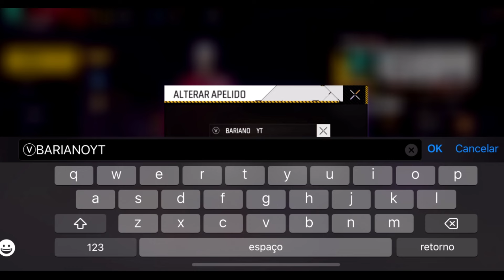COMO MUDAR O NOME NO FREE FIRE DE GRAÇA COMO PEGAR CARTÃO TROCAR NOME/NICK GRÁTIS 2024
Saiba como trocar o nome grátis no free fire, como mudar o nome de graça no free fire, como pegar cartão troca nome/nick gratis atualizado 2024

Quer ficar por dentro de tudo que acontece no mundo do free fire ? INSCREVA-SE no canal e também ATIVE TODAS AS NOTIFICAÇÕES para não perder mais nada, são videos todos os dias.O canal Bariano Gamer é focado em novidades, dicas e tutoriais de free fire.

tags ignorem